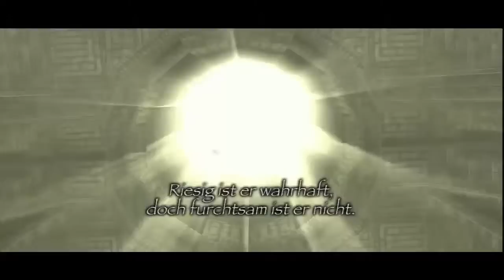Let's Play Shadow of the Colossus [PS3] #04 - Such mich doch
Ene Mene Muh und Raus bist du !